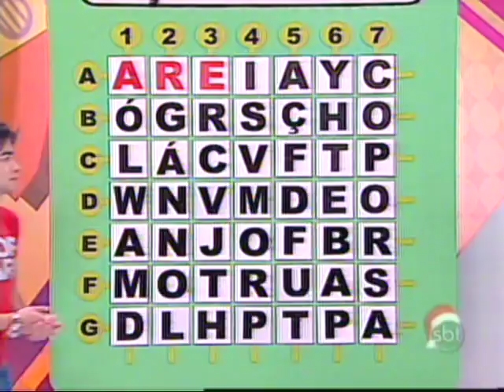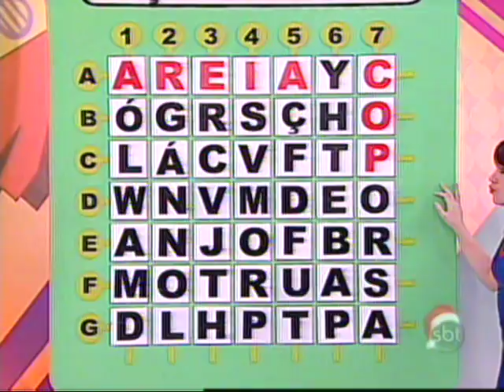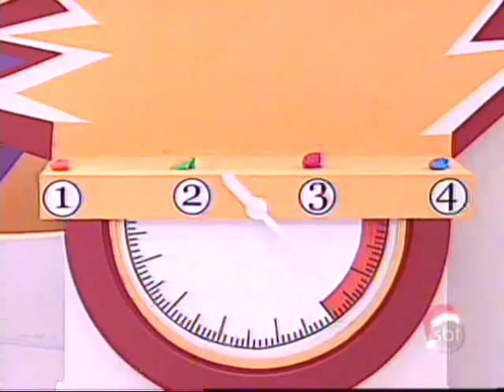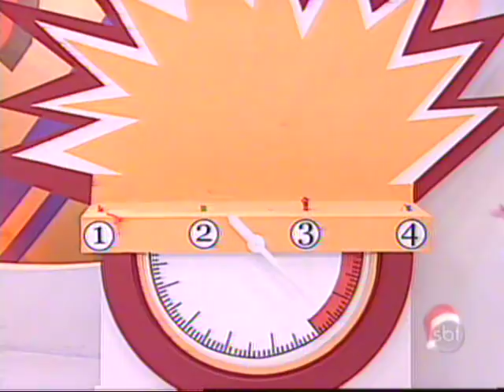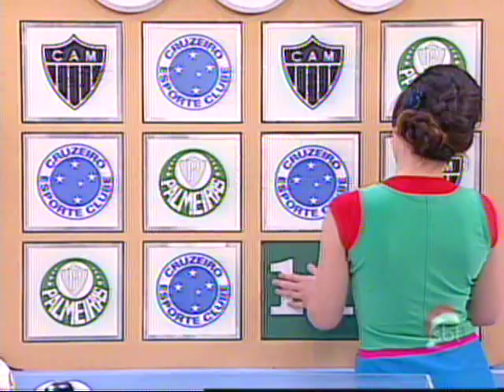Bom Dia e Cia (02/12/2011)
Bom dia e CIA com a participação do papai Noel!!!